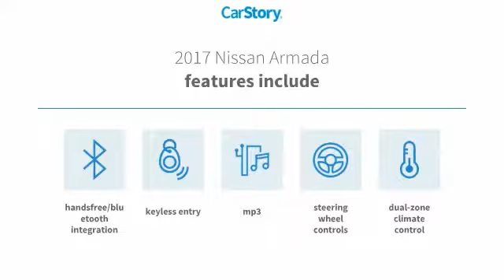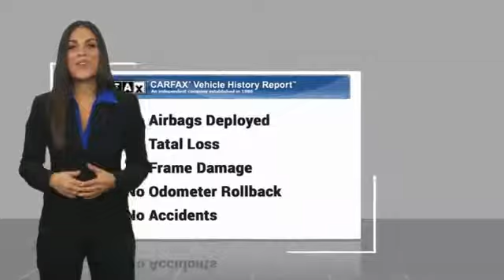2017 Nissan Armada Rocky Mount NC P504706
2017 Nissan Armada SV